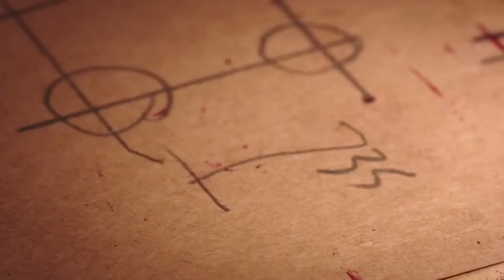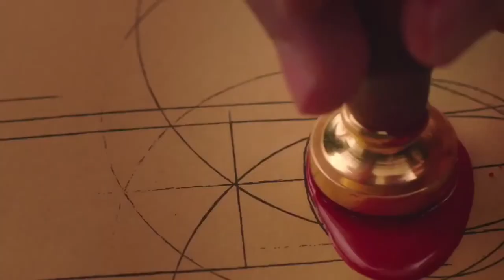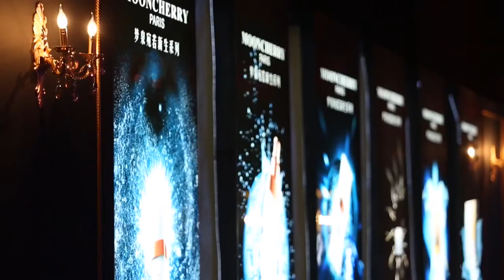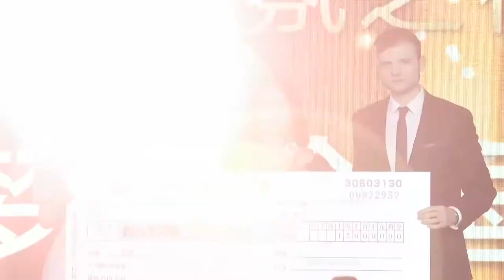Giới thiệu về Mooncherry - Paris